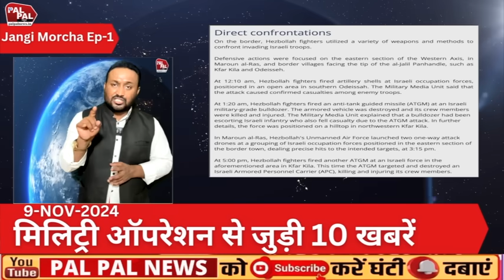Jangi Morcha EP-1: 10 Biggest Military Strikes and Updates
9 NOVEMBER "Jangi Morcha," your go-to source for the latest and most important updates from the battlefield. In this episode, we bring you 10 explosive reports covering major military operations, precision strikes, and strategic maneuvers from conflict zones across the globe.

Highlights of this episode:

    Hamas and Hezbollah's coordinated attacks against Israeli forces.
    Israeli counter-offensives and the escalating ground invasion.
    Iran’s potential involvement and military preparations.
    The latest updates from the conflict in South Lebanon.
    Airstrikes and artillery battles reshaping the battlefield.
    Strategic moves by resistance fighters in Gaza.
    Key developments in military tactics and weaponry.
    Impact of regional alliances and geopolitical shifts.
    The humanitarian crisis unfolding in war-torn areas.
    Unfiltered ground reports you won't find in mainstream media.

❤️ Our Vision: We believe in spreading love and transparency. Our aim is to expose false agendas and share only verified facts and real news, so you stay informed and aware of the truth.

🎓 Our Leadership Team:
Our team is led by Khushboo Akhtar, Editor-in-Chief, a seasoned journalist with over 12 years of experience. Her dedication to authentic journalism and commitment to truth have established Pal Pal News as a trusted news source.

Nadeem Akram, Editor and Anchor, brings nine years of experience in national news along with a degree in Communication and Journalism. His creative vision and leadership drive the engaging and trustworthy content our viewers rely on.

🙏 Special Thanks to YouTube: We are grateful to YouTube for providing us with a platform to work freely and share the truth without any interference. With your support, we can continue bringing real news to our audience, one story at a time.

Let’s build a community that values truth, peace, and love.

Thank you for being a part of Pal Pal News!